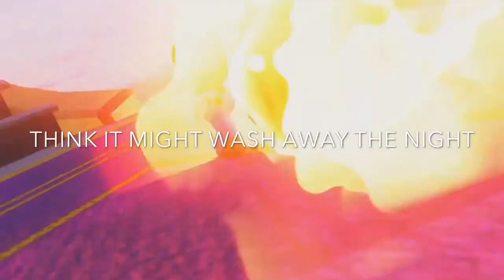New Mario and Sonic AMV on May 18th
This is my first Thousand Foot Krutch AMV that I ever made